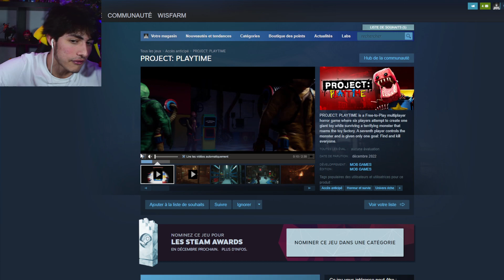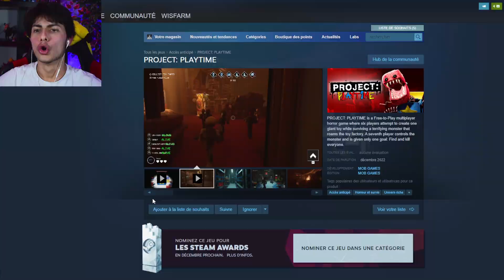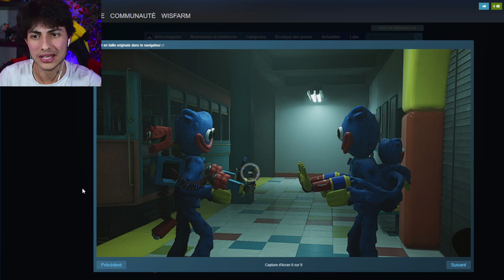DES IMAGES DU GAMEPLAY OFFICIEL DE PROJECT PLAYTIME ?!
Je réagis au trailer officiel du gameplay de Project Playtime (FR) ! J'ai trop hâte de découvrir tout ça ! 😎